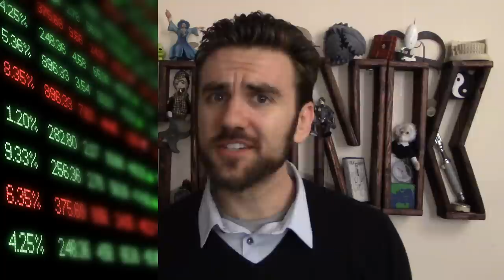65. The Real Dangers of AI | THUNK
There are many absurd fictional AI-gone-haywire stories, but the real potential of general AI is unsettling.

The Machine Intelligence Research Institute, another organization with the sole purpose of creating a "friendly AI"

The Future of Humanity Institute, which does research & raises awareness on existential risks that humanity is likely to face in the near future (including strong AI)